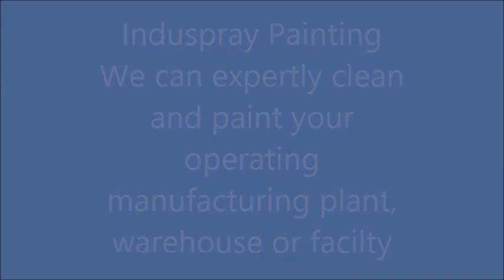North York Sandblasting Industrial Painters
This is a video about sandblasting a peeling metal deck ceiling and painting an industrial manufacturing plant. We also paint old factories and warehouses in Ontario.
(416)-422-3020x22